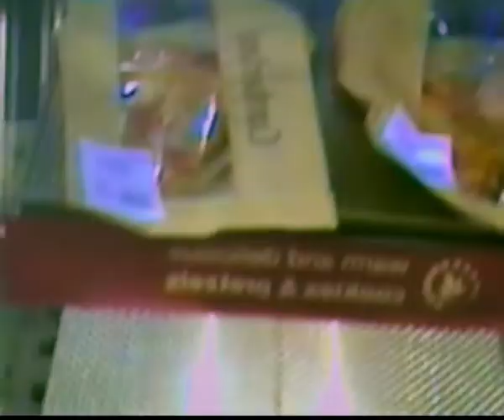CLUB CASUALTIES - 392-2509: WALK THIS WAY **SLOWED**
**all credits to lucy//club casualties**
***slowed by me***

They gave me the beat today
I know it'll sound great
Set up in a weird way
These boards are set up in a weird way
I think of a girl today
I never think about my fate
I've got a vanity plate
Displaying my name

And I'm having a field day
With you in my head
Smoking on grass
And singing my song
I hate playing my game, you know
I start to feel strange
When I start to hear you voice, girl
From saying my name
L U C Y B O Y
392-2509
I'm at the other
End of the wire
If only for a limited time

And for all that I know
You're a love aficionado
When I look in the mirror today
I say "Who are you?"
Eyes red-white-blue
Like something went wrong
Smoking on gas

Welcome back
I think I have something that you know
Tell me what was that, now
I think I've failed some people that I love
So I, keep on walking on broken glass
I pour myself some ice out on the rocks
And now that I've cracked
All that I'll remember is to love...

Asking "Why so suicidal?"
I ain't even in denial, baby girl
I just love, when you walk this way
It's not a question whether I know
You close your eyes and that's where I go

Welcome back
I said "I thought I have something that you might want."
What's in the bag, now?
"I think this is something that you might know..."
So I, so I, so I try
Look at you, only every other month
And now that it's back
It's L U C Y boy, I'm a very risky boy